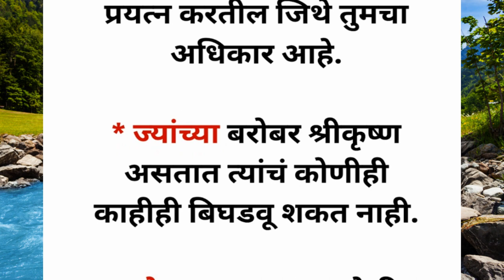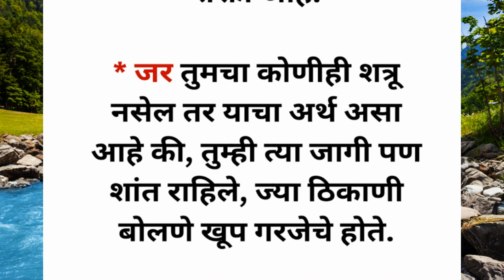🌺💯तुम्हाला आतून मजबूत बनवतील हे वाक्य || 🌺🙏 best motivational video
fear, five fear, motivational video, motivational video in marathi, best motivational video, best motivational video in marathi     inspirational video, inspirational video in marathi , love, Fear of criticism, Fear of poverty, Fear of old age and death, Fear of illness, Fear of lose of love of some one,  motivation video.